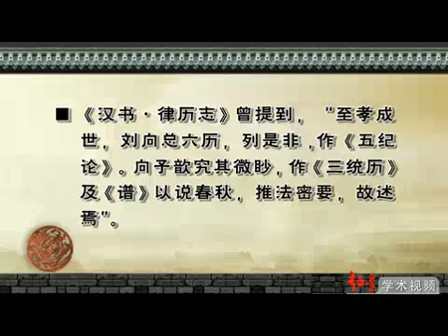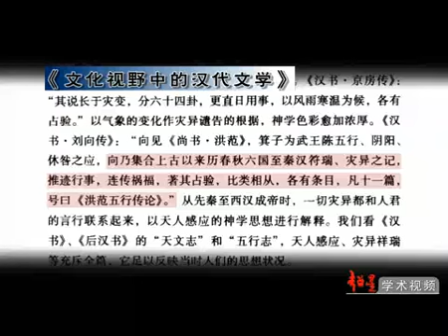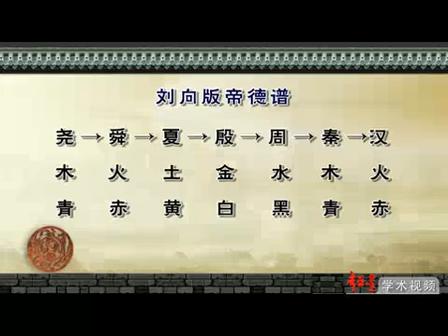05五行与秦汉政治（五）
手工搬运，恳请各位关注并点赞